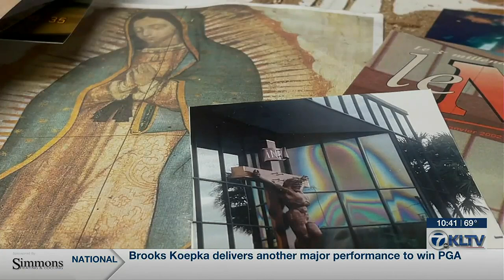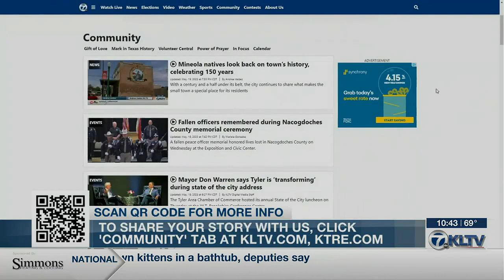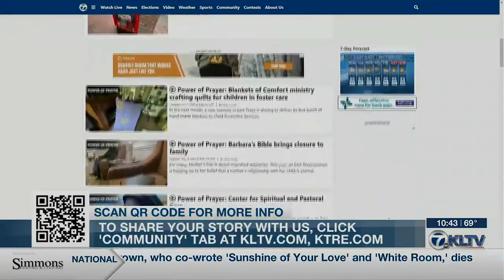Power of Prayer: Sculptor Felix Avalos carves religious art from East Texas timber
After a half-century, an East Texas artist is still perfecting his calling in life.